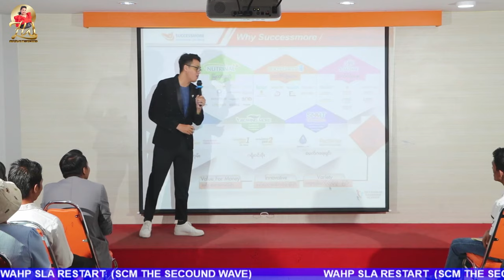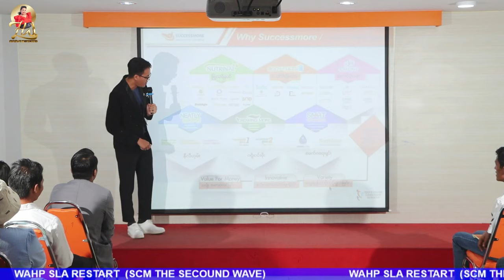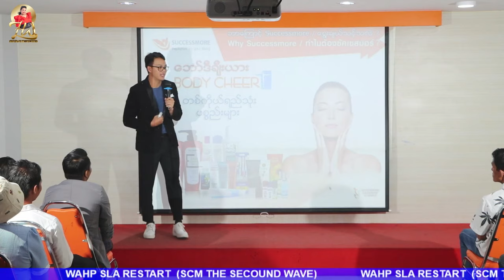SCMပစ္စည်းများ ရဲ့ အားသာချက်